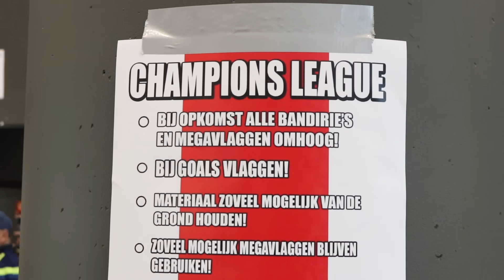AFC Ajax - Besiktas JK 2-0 (28-09-2021)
Op de hoogte blijven over mijn video's en benieuwd naar meer content? Volg me dan ook op Instagram en Twitter!

Vanwege Auteursrechten regelingen bevat deze video GEEN wedstrijdbeelden!